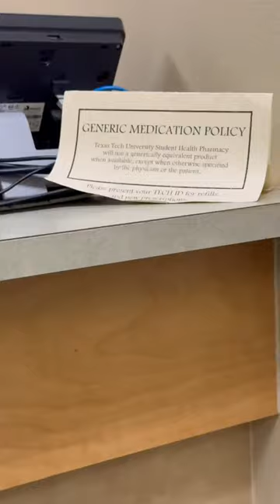My screen time is affecting my 👀!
My name is Nikita Gill, I am a PhD student at Texas Tech University. I always wanted to be a content creater too! 🤓📚

FAQ
1. What is your specialization ? 🗞️
~ Chemistry (PolymerChemistry)

2. Where i am from?
~ Rohtak , Haryana

Xoxo